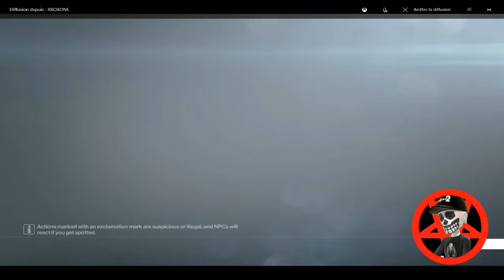Hitman 2 Escalation The Mills Reverie - Level 2 Star 5/5